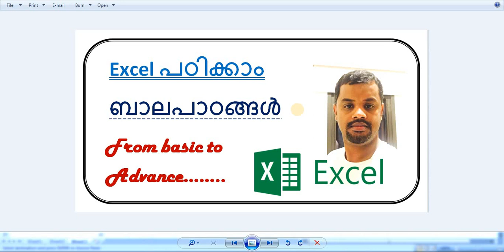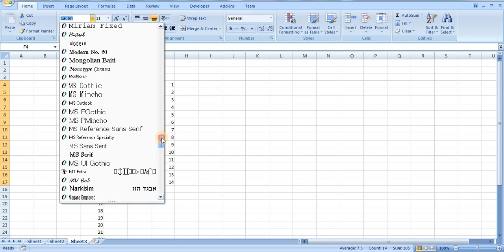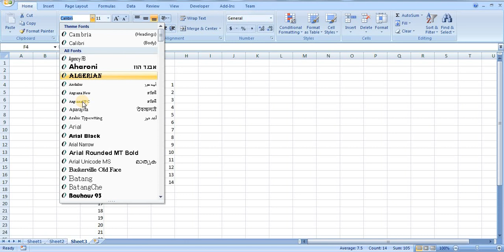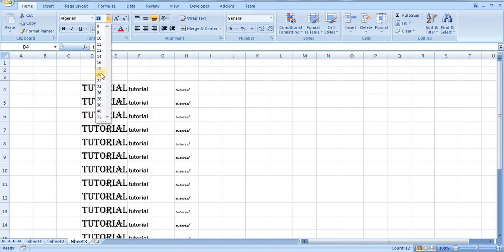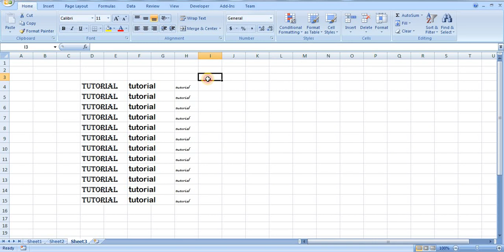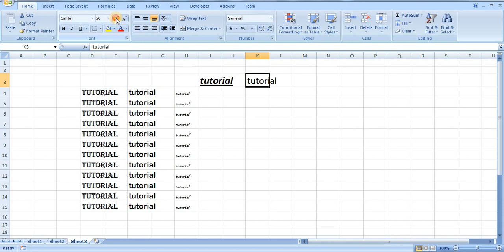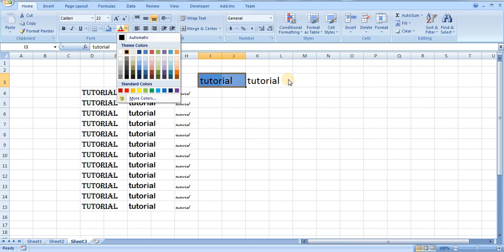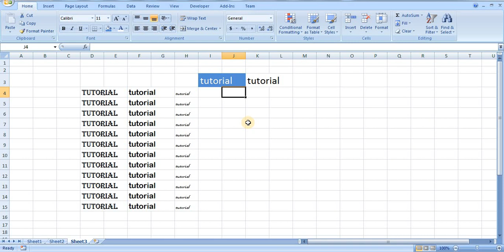Microsoft Excel Malayalam tutorial 3( Home ribbon and font )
Microsoft Excel Malayalam tutorial for beginners and professionals, if you watch all these full video series, it will be good for your life and your carrier. Good luck.
Excel malayalam full length movie tutorial kerala part 1 of 1 Malayalam tutorial മലയാളം പഠനം
Excel Basics in malayalam
എക്സെല്‍ പഠിക്കാം. ഈ ക്ലാസ്സുകള്‍ തുടര്‍ച്ചയായി കാണുക.
Excel Malayalam tutorial 1 ( cell , column, rows, insert,cut , copy , paste etc,  )
Excel Malayalam tutorial 2 ( worksheet and auto fill option )
Excel Malayalam tutorial 3( Home ribbon and font  )
Excel Malayalam tutorial 4 ( format painter and paste special )